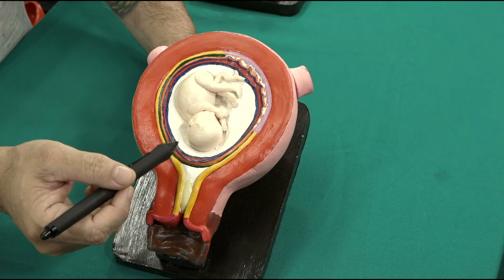União das Decíduas: Dando Espaço para o Bebê Crescer